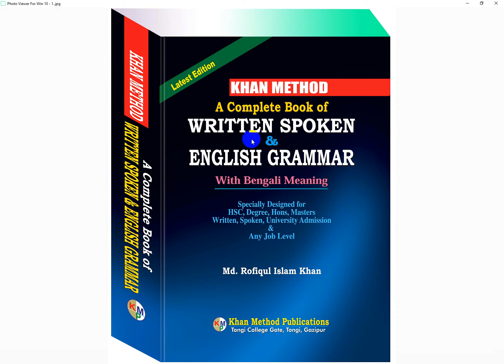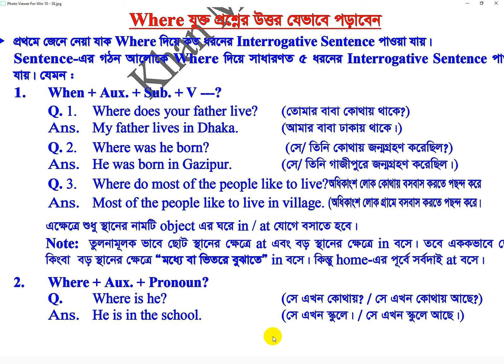#176 Khan Method Video/Where যুক্ত প্রশ্নের উত্তর যেভাবে হবে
Where যুক্ত প্রশ্নের উত্তর যেভাবে হবে
সেগুলি জানতে ভিডিওটি দেখুন-
Q. Where does your father live?
Q. Where did he teach English?
Q. Where was he born?
Q. Where was he educated from?
Q. Where do most of the people like to live?
Q. Where is he?
Q. Where are they?
Q. Where is Rohan?
Q. Where is your friend Rohan?
Q. Where is your house?
Q. Where is your house in Dhaka?